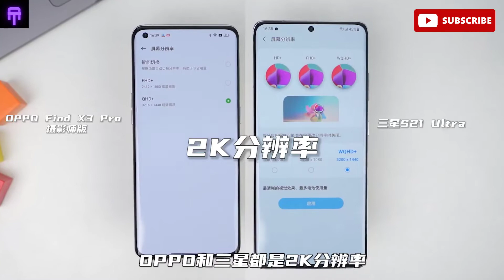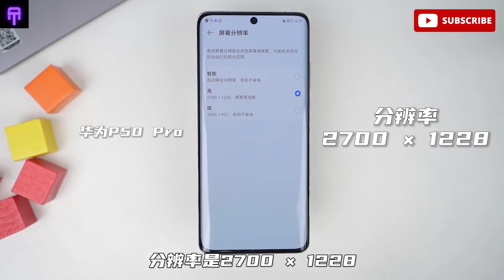OPPO Find X3 Pro vs Honor P50 Pro vs Samsung Galaxy S21 Ultra -Speed Comparison